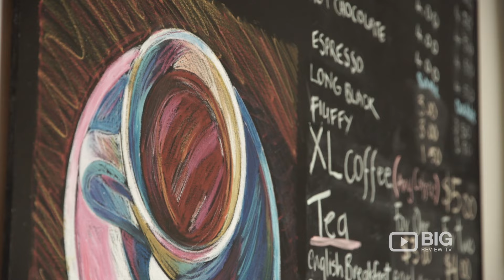Mia's Cafe a Coffee Shop in Auckland serving Coffee and Pastry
A relaxing coffee to break up the day here at Mia's Cafe. Serving great coffee, divine cakes, sandwich, and pastry.

Location: 385 Great North Road Henderson Auckland NZ 0612